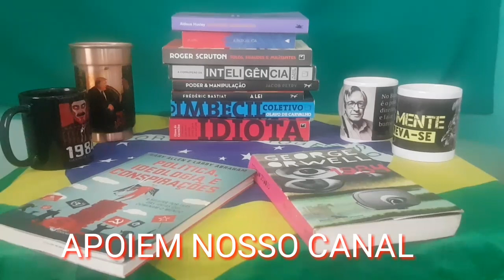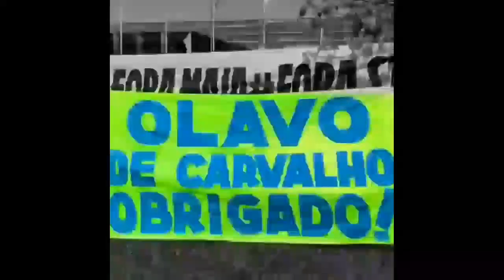Os Controladores da Informação Mundial - Olavo de Carvalho